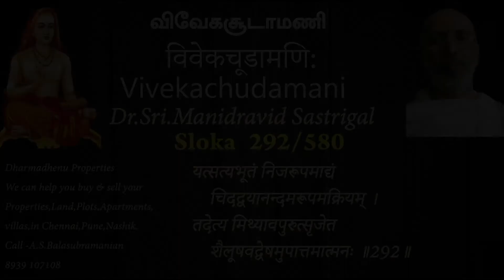Vivekachudamani-By Dr.Sri.Manidarvid Sastrigal-Slokam wise- 292/580